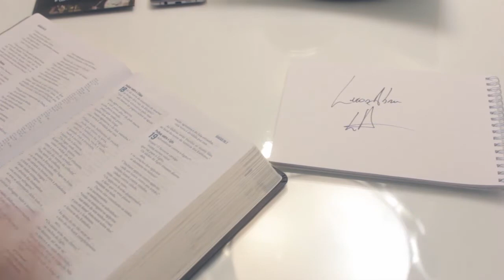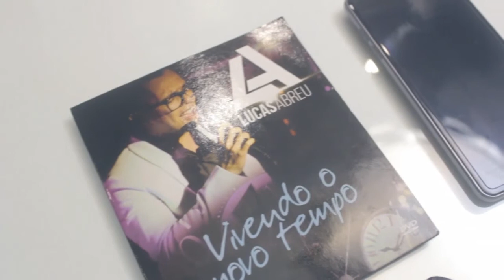Combati o bom combate // Pr. Lucas Abreu